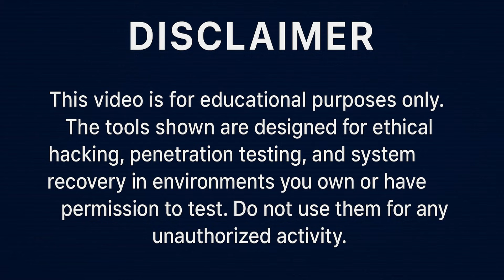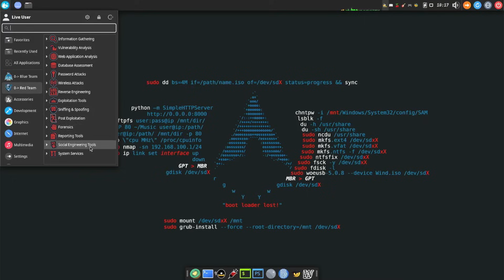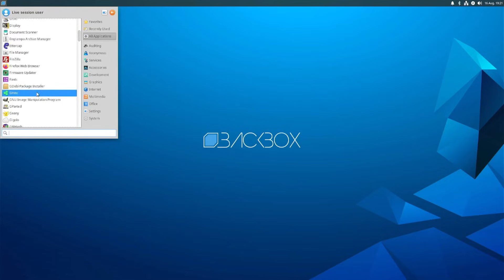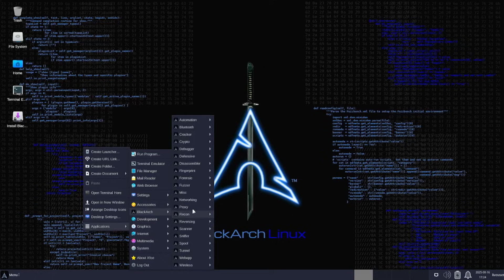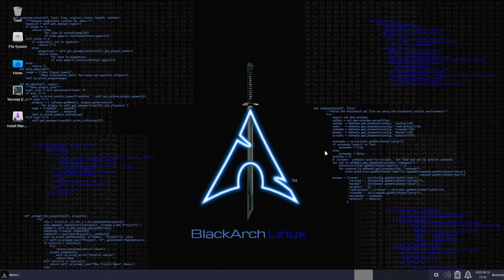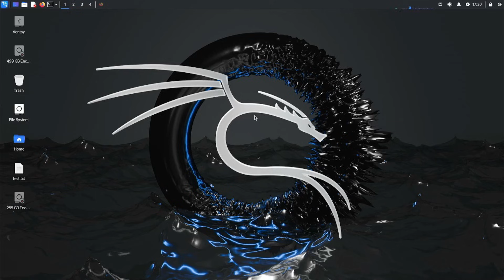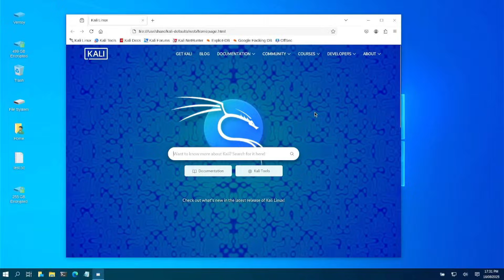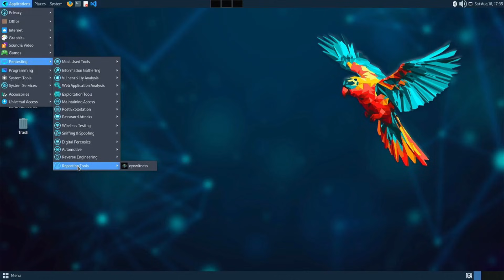Ultimate Hacking Tool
⚡ Turn Any PC Into a Hacking Machine! ⚡

In this video, we dive into the Offensive Security section of the Ultimate USB v2.1 — a one-stop toolkit packed with the 7 most powerful ethical hacking OSes trusted by pros worldwide. Whether you’re into penetration testing, security audits, or ethical hacking, this USB transforms your laptop or desktop into a full-blown hacking lab in seconds.

🔑 Included in this video:
• Athena – Rolling release for continuous pentesting & audits
• BackBox – A powerhouse packed with tools
• BlackArch Slim – Streamlined, ultra-light security distro
• Fedora Security Live – For serious security testing
• Kali Linux – The gold standard of pentesting
• Parrot Security – A well-rounded ethical hacking OS
• Pentoo – Hardcore tools for hardcore testers

💡 Perfect for IT pros, security researchers, and ethical hackers who want everything in one place.

👉 Why watch?
Because this isn’t just theory — I’ll show you how each OS runs directly from the Ultimate USB v2.1, no installs required.